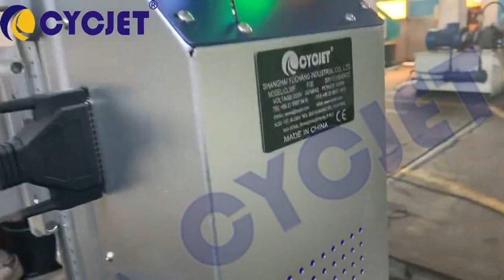CYCJET LF30F Corrugated Pipe Fly Laser Printing/How to Laser Coding PE pipe/Laser Marking Machine